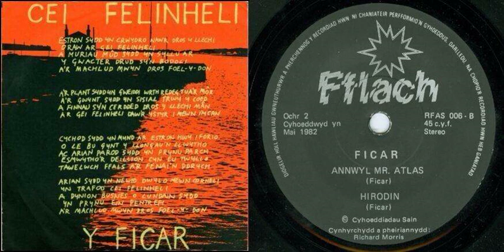Y Ficar - Hirodîn - 1982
Welsh Ska.   Felinheli, Wales, UK.
This is the second track taken from the B Side of Cei Felinheli.